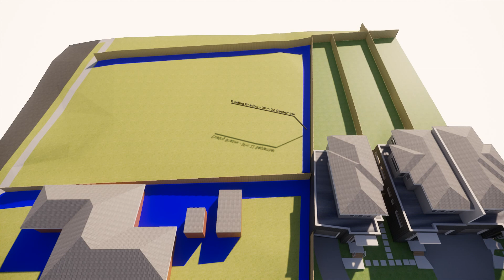1 Hillcrest Ave, Ringwood B21 2b